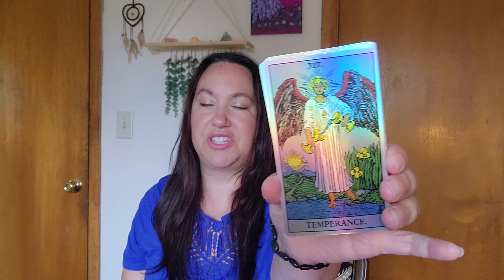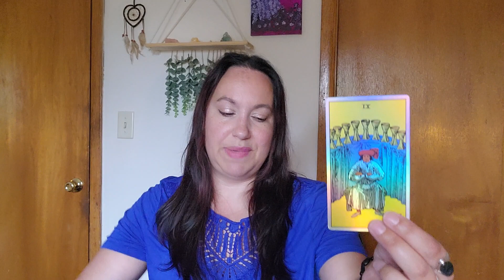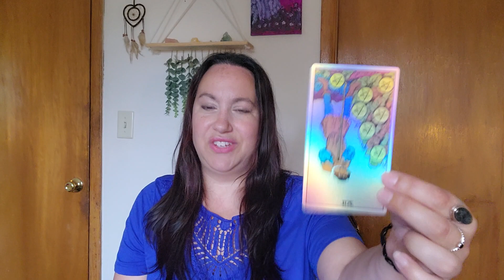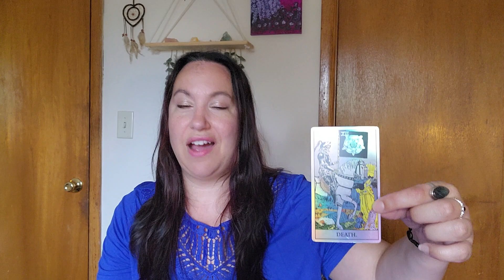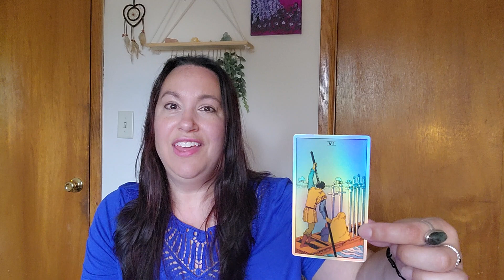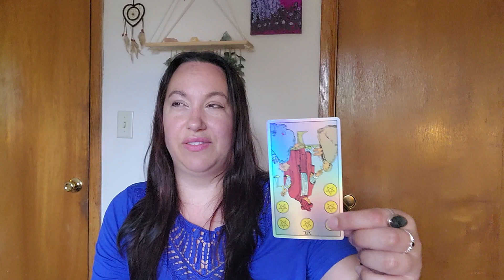ARIES ♈ THIS PERSON TOOK YOU FOR GRANTED! JULY 2023✨